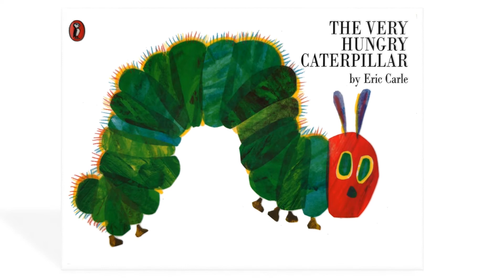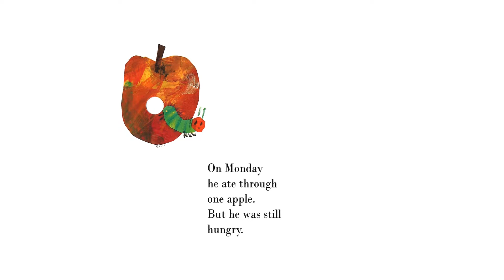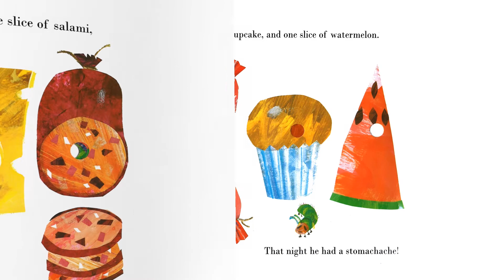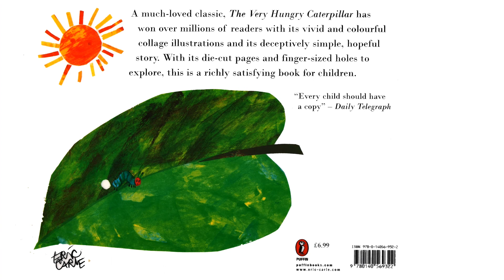[It's book o'clock] The Very Hungry Caterpillar (read aloud)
🖋 Eric Carle
🔹 AR 2.9

Let's read "The Very Hungry Caterpillar" written by Eric Carle!
Narrated by 이랑쌤!

언제봐도 좋은 책!
Eric Carle 할아버지의 [The Very Hungry Caterpillar]  함께 읽어보아요 :)